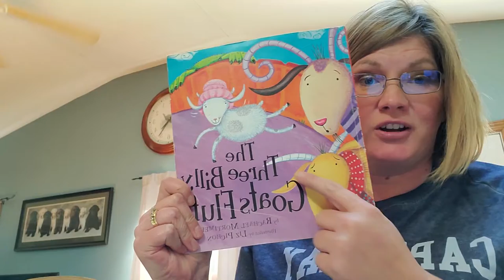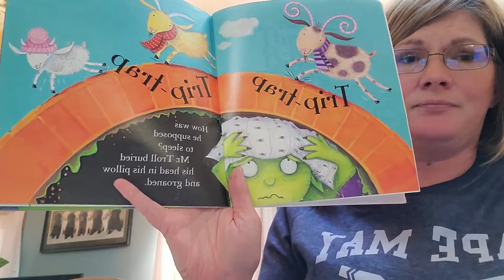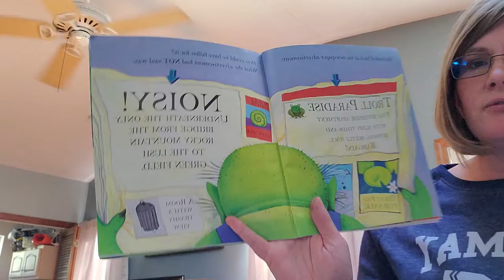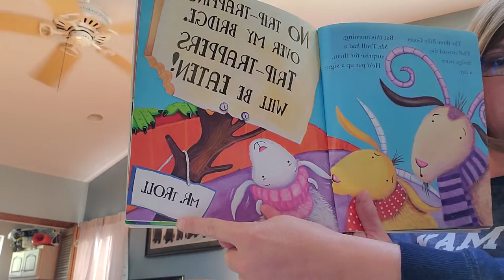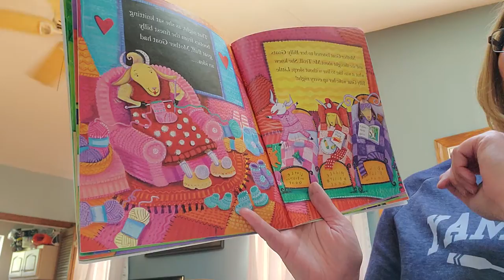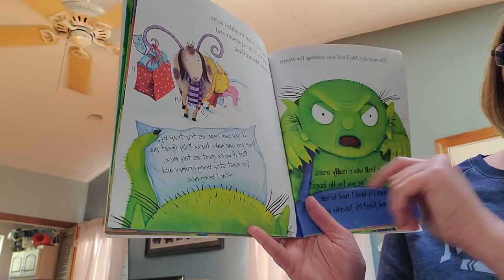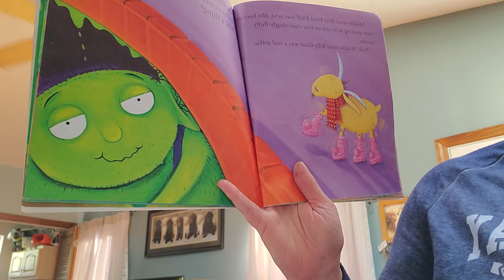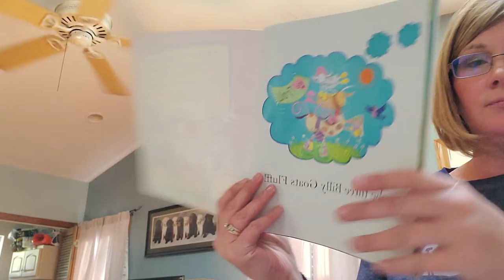The Three Billy Goats Fluff